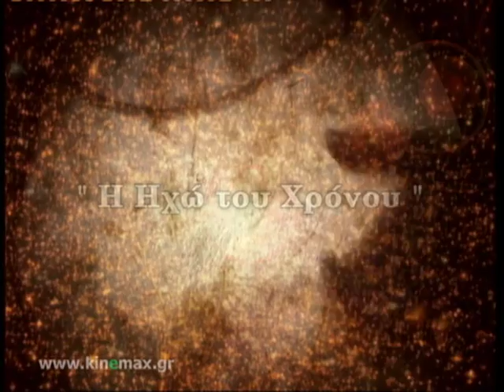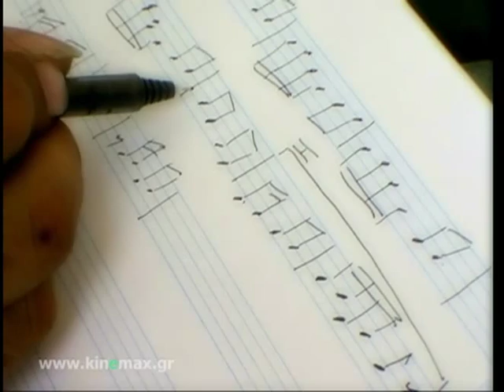Ross Daly `` Echo of time`` Documentary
The movie titled `` Echo of Time``  explores this labyrinth of legends and the transcendent
   spirituality of ROSS DALY's music.
   Director Panos Kekas, monitors and records the interesting and exciting course of the
    world renowned Irish musician and composer ROSS DALY in the ways of Tropical music.
    Ross Daly lives in Crete during the past 30 years and always remains a tireless tracker of
    new musical paths. He travels with the Labyrinth giving concerts while bringing different
    cultures together, guided by morals and his endless inspiration.